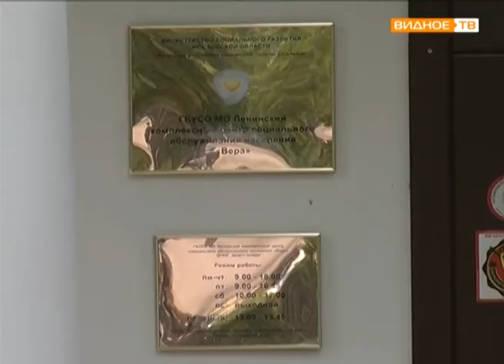День социального работника в Ленинском районе